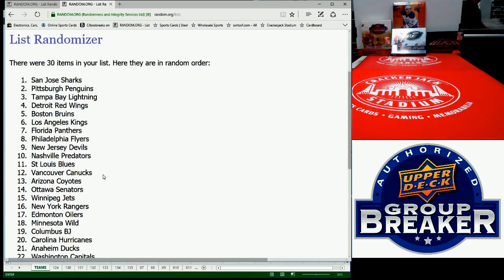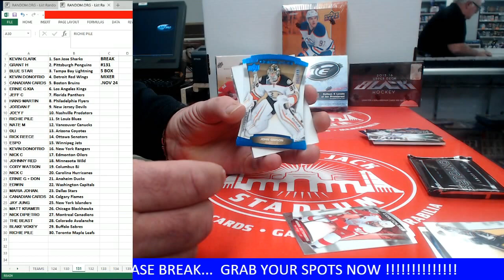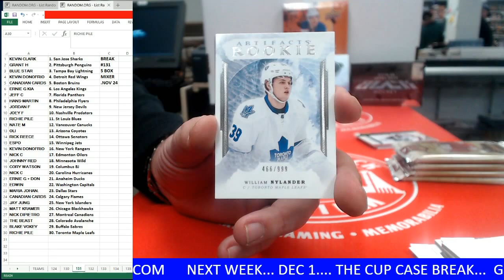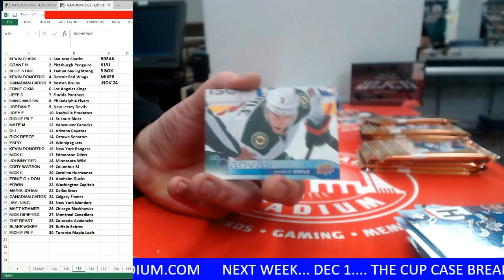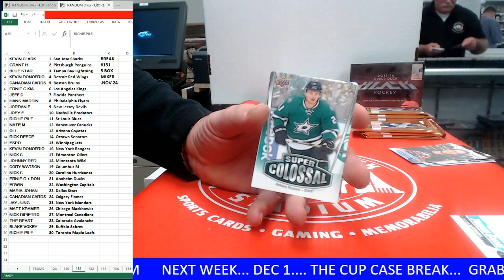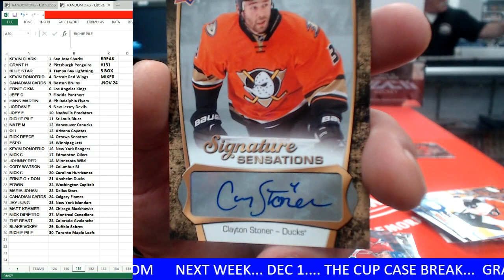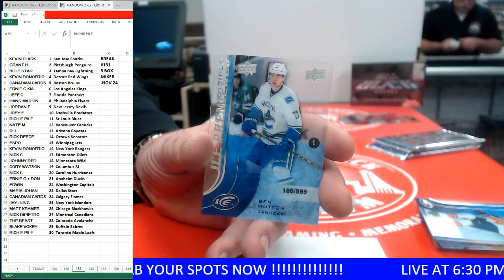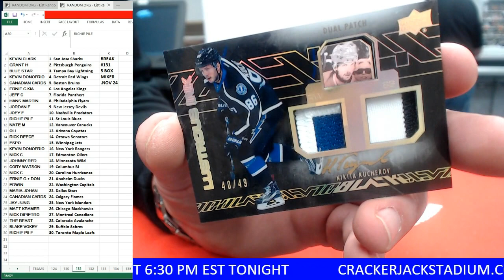BOX BREAK #131 THURS NOV 24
5 BOX MIXER